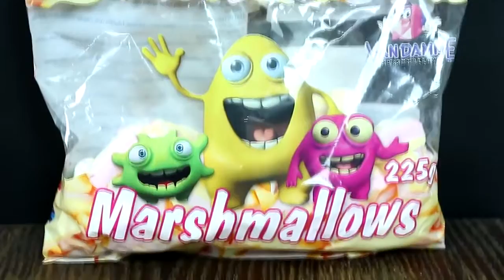ESPERIMENTO CARNE GRINDER VS ACCENDINI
Grazie per orologio - Sub - Like - commento